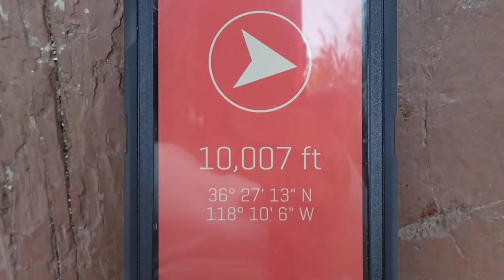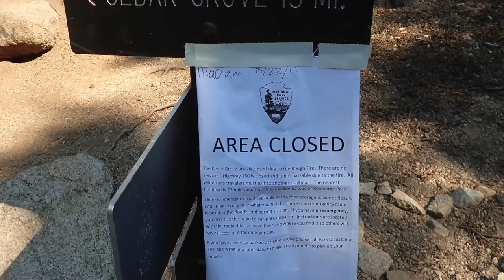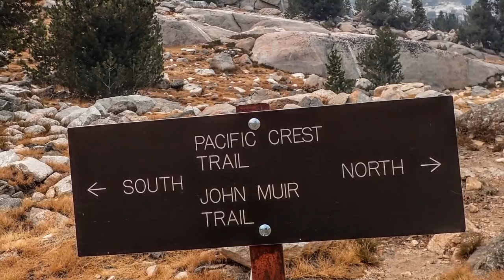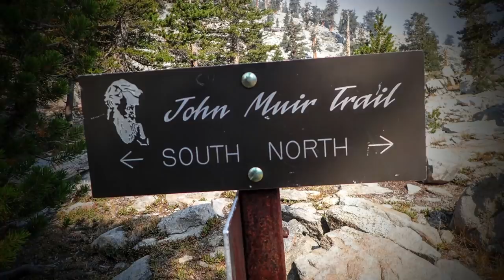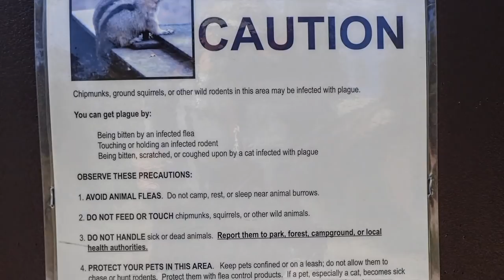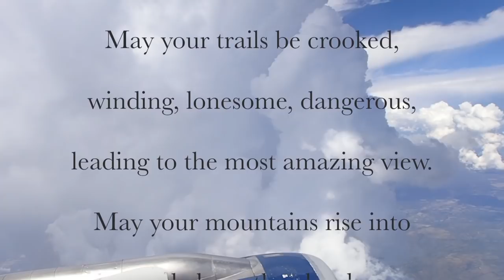Outtakes from "The John Muir Trail — One Man's Walk"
A collection of extra images and footage of my 2015 JMT solo NOBO hike.